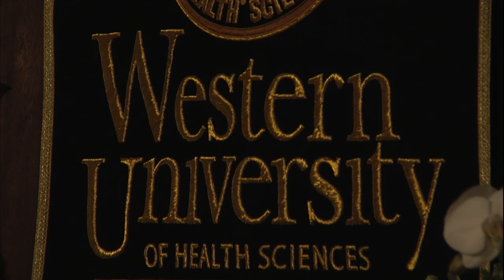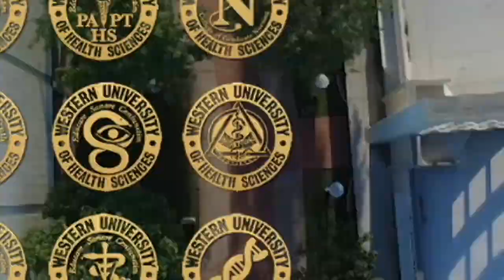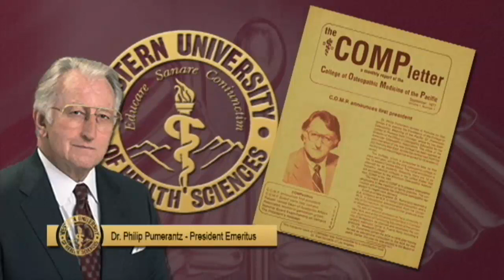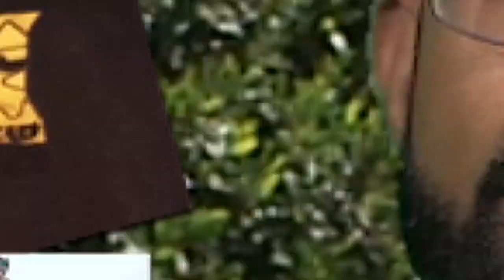WesternU Studio Live presents Commencement Ceremony 2017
Scheduled for May 16, 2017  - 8:00pm (PST)